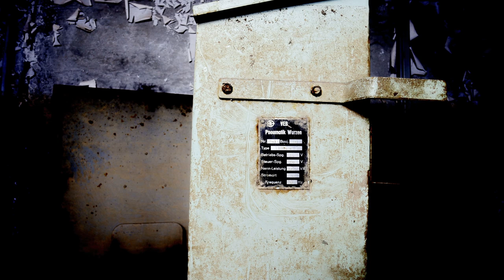Schalthaus - Fernmeldebunker der Abteilung N des MfS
Bei diesem Objekt handelt sich um ein Schalthaus der Abteilung N des MfS. Von diesem kleinen Anlagen gab es mehrere welche sichere geheime Regierungsverbindungen herstellten.

Der Bunker ist in einem sehr schlechten Zustand und mit reichlich Schlamm vollgelaufen. Seit einiger Zeit wieder komplett verschlossen.
Dieses Video wurde von mir selbst produziert, d.h. alle Urheberrechte liegen bei mir! Eine Nutzung des Videos oder der Musik ist ohne meine Genehmigung nicht gestattet!